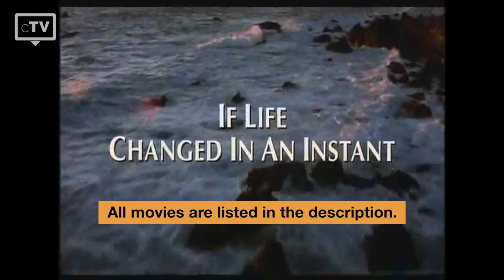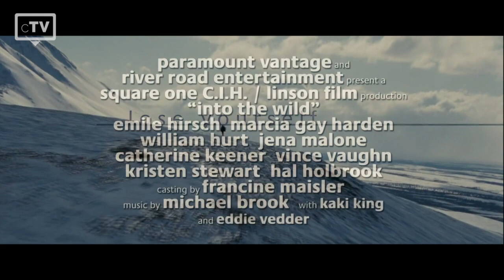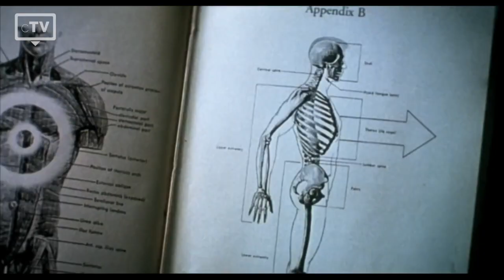TOP 5: Jena Malone Movies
We have picked the top 5 best Jena Malone movies that you have to watch. The american actress had her breakthrough in 1996 at the age of 12.

Movies in this Ranking:
5. Life as a House:
4. The Hunger Games: Catching Fire:
3. Into the Wild:
2. Pride & Prejudice:
1. Donnie Darko: